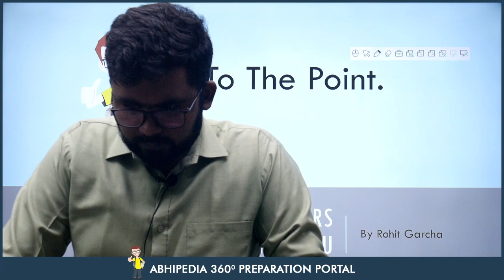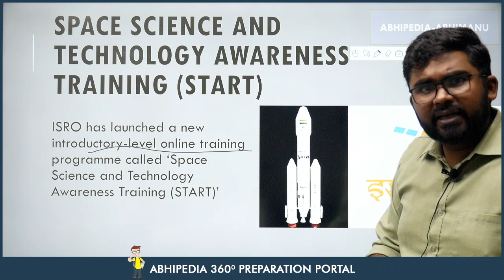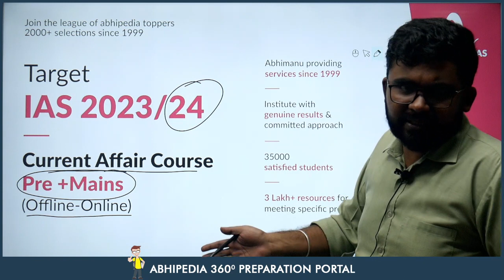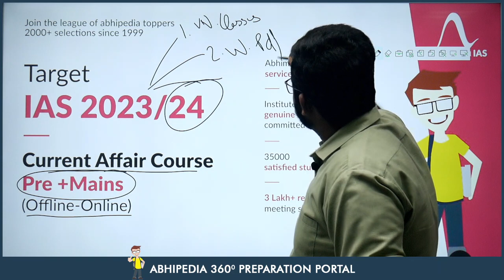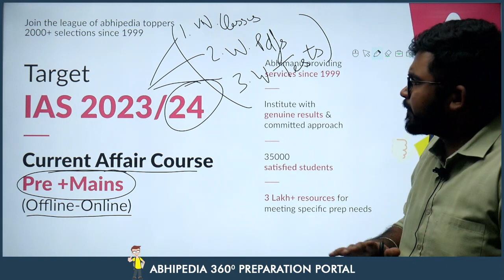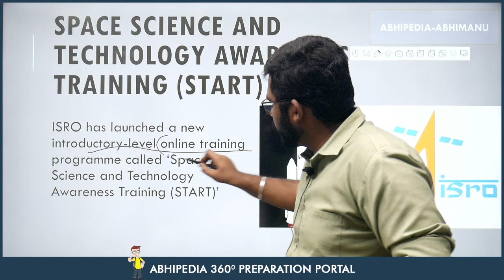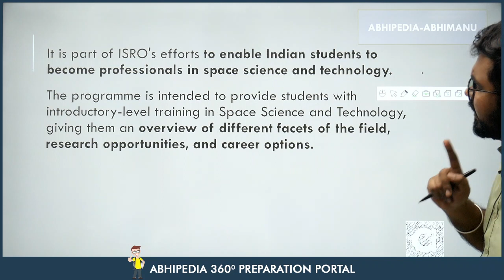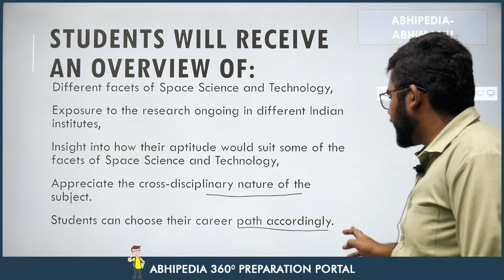UPSC CSE 2023 | To The Point | Current Affairs Series | START By ISRO | By Rohit Sir